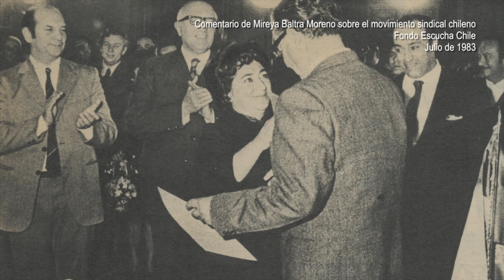Escucha Chile. Comunicación, política y solidaridad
Video presentado durante el lanzamiento del libro editado por la Biblioteca del Congreso Nacional, que reseña la donación de cientos de archivos de audio correspondiente al programa radial emitido por Radio Moscú entre 1973 y 1990.